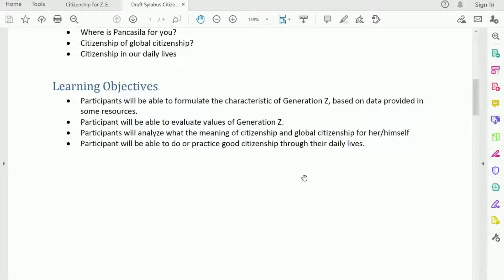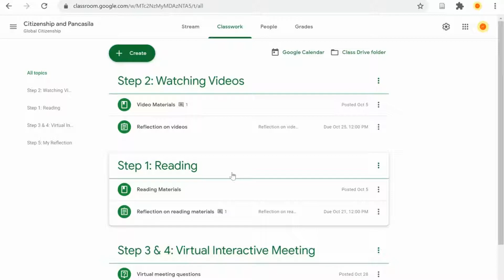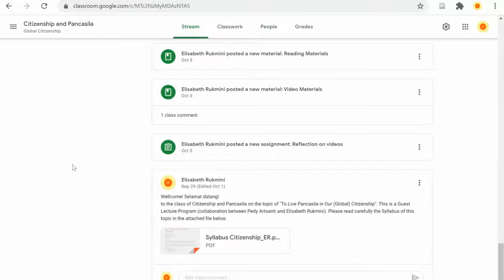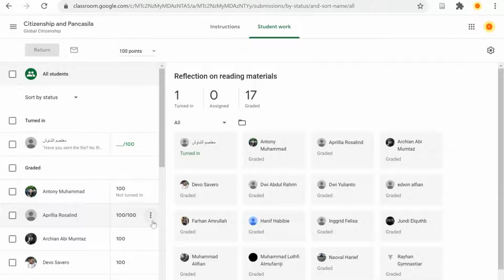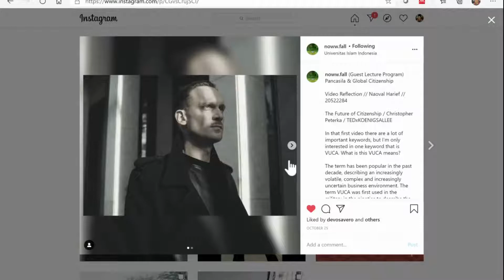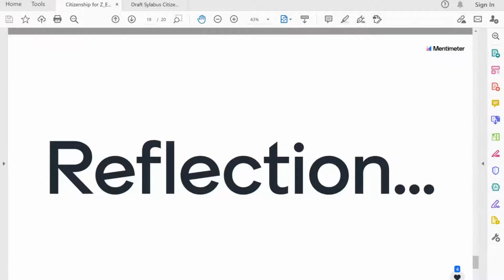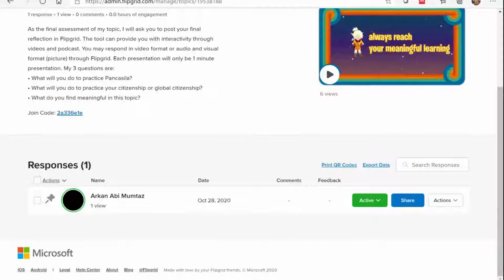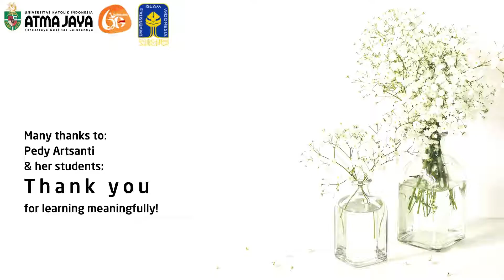My Reflection on (Global) Citizenship & Pancasila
Reflection on teaching and learning.